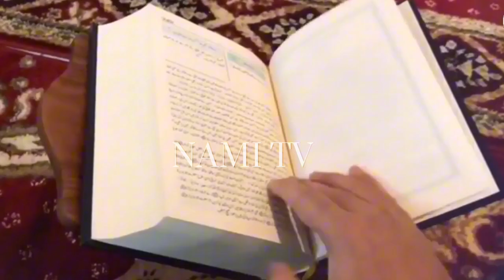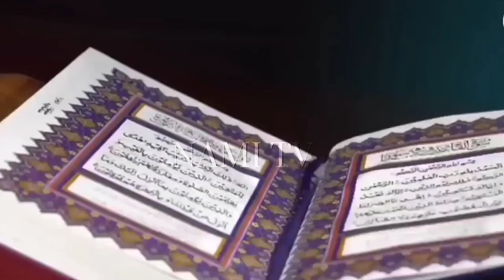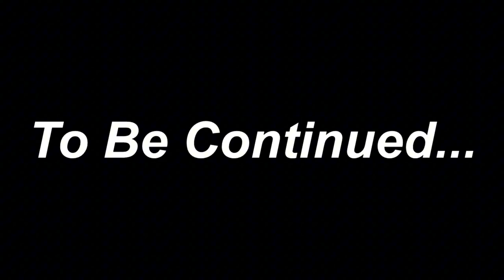Hamza Ibn Abdul Muttalib || Who Was Hazrat Ameer Hamza R.A? || Life Before Islam To Shahadat ||Part1